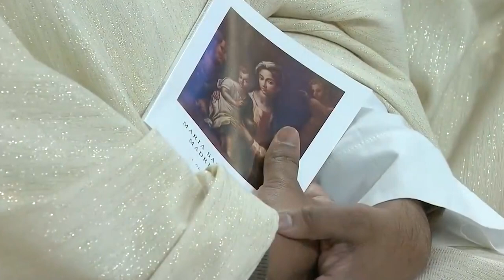KIÊN NHẪN CỦA TÌNH YÊU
ĐỀ TÀI TÔN GIÁO
Nội dung bài : KIÊN NHẪN CỦA TÌNH YÊU
Người đọc : JOSEPH NGUYỄN
Bài hát minh hoạ trong bài : LỖI HẸN
Sáng tác : Ns LÊ ĐỨC HÙNG
Thể hiện : Ca sĩ XUÂN TRƯỜNG
🎼 Music in this video
From Marshall J. Hendrickson
©️ License : AdShare MG for a Third Party (thay mặt cho Naxos); LatinAutor - SonyATV, Abramus Digital, LatinAutor - PeerMusic, Wise Music Group, UNIAO BRASILEIRA DE EDITORAS DE MUSICA - UBEM, LatinAutor và 12 Hội bảo vệ quyền âm nhạc
🎬 Material used in this video